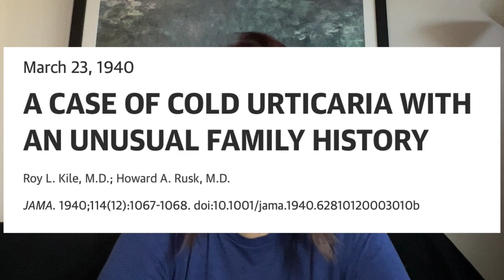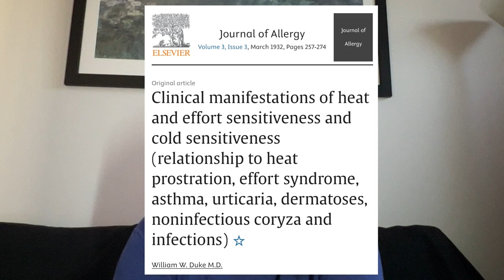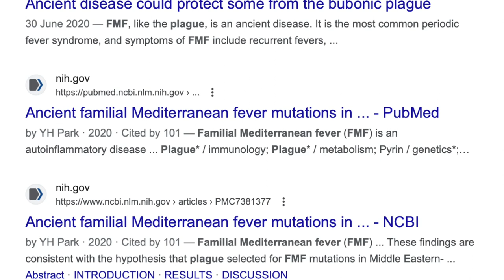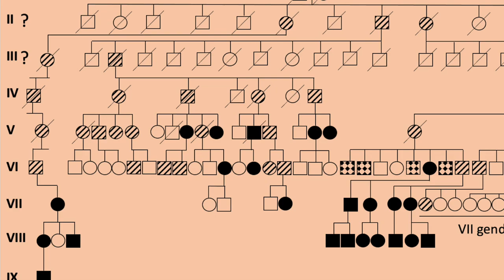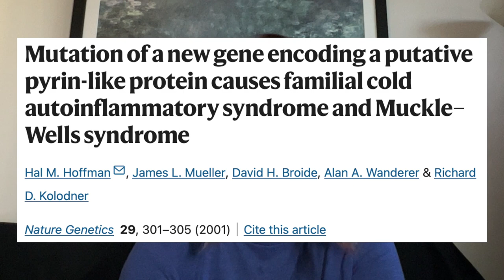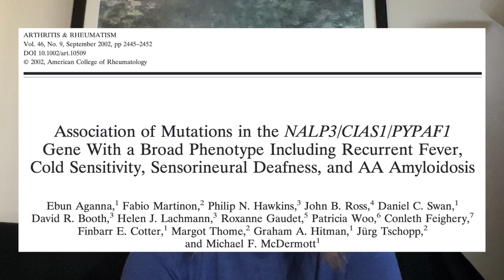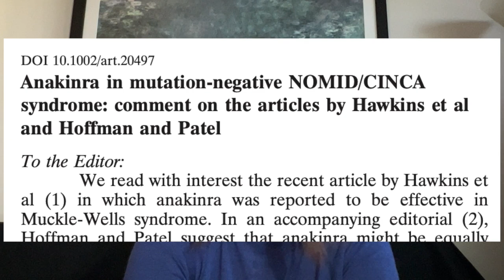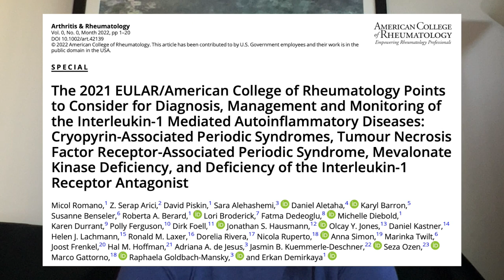A History of CAPS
Cryopyrin-associated periodic syndrome (CAPS) is a group of three autoinflammatory conditions, associated with the NLRP3 gene, that were all discovered separately. Here is a story of how they came to the attention of doctors and medical researchers. Apologies to anyone I left out :)

References:

Aganna, E, Martinon, F, Hawkins, PN, et al 2002, ‘Association of mutations in the NALP3/CIAS1/PYPAF1 gene with a broad phenotype including recurrent fever, cold sensitivity, sensorineural deafness, and AA amyloidosis,’ Arthritis & Rheum, 46(9): 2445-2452,

Aksentijevich, I, Nowak, M, Mallah, M, et al 2002, ‘De novo CIAS1 mutations, cytokine activation, and evidence for genetic heterogeneity in patients with neonatal-onset multisystem inflammatory disease (NOMID): a new member of the expanding family of pyrin-associated autoinflammatory diseases,’ Arthritis & Rheum, 46(12): 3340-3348,

Alehashemi, S, Dasari, S & de Jesus, AA 2022, ‘Anakinra-associated amyloidosis,’ JAMA Dermatology, 158(12): 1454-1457,

Ansell, BM, Bywaters, EGL & Elderkin, FM 1975, ‘Familial arthropathy with rash, uveitis and mental retardation,’ Proc R Soc Med, 68(9): 584-585,

Cuisset, L, Drenth, JP, Berthelot, JM, et al 1999, ‘Genetic linkage of the Muckle-Wells syndrome to chromosome 1q44,’ Am J Hum Gen, 65(4): 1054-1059,

Dodé, C, Le Dû, N, Cuisset, L, et al 2002, ‘New mutations of CIAS1 that are responsible for Muckle-Wells syndrome and familial cold urticaria: a novel mutation underlies both syndromes,’ Am J Hum Gen, 70: 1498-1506,

Duke, WW 1932, ‘Clinical manifestations of heat and effort sensitiveness and cold sensitiveness (relationship to heat prostration, effort syndrome, asthma, urticaria, dermatoses, noninfectious coryza and infections,’ J Allergy, 3(3): 257-274,

Feldmann, J, Prieur, AM, Quartier, P, et al 2002, ‘Chronic infantile neurological cutaneous and articular syndrome is caused by mutations in CIAS1, a gene highly expressed in polymorphonuclear cells and chondrocytes,’ Am J Hum Gen, 71(1): 198-203

Frenkel, J, Wulffraat, NM & Kuis, W 2004, ‘Anakinra in mutation-negative NOMID/CINCA syndrome: comment on the articles by Hawkins et al and Hoffman and Patel,’ Arthritis & Rheu, 50(11): 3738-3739,

Hawkins, PN, Lachmann, HJ, Aganna, E, et al 2004, ‘Spectrum of clinical features in Muckle-Wells syndrome and response to anakinra,’ Arthritis & Rheum, 50(2): 607-612,

Hoffman, HM, Mueller, JL, Broide, DH, et al 2001, ‘Mutation of a new gene encoding a putative pyrin-like protein causes familial cold autoinflammatory syndrome and Muckle-Wells syndrome,’ Nat Gen, 29: 301-305,

Hoffman, HM & Patel, DD 2004, ‘Genomic-based therapy: targeting interleukin-1 for autoinflammatory diseases,’ Arthritis & Rheum, 50(2): 345-349,

Kile, RL & Rusk, HA 1940, ‘A case of cold urticaria with an unusual family history,’ JAMA, 114(12): 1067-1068,

Levine, HD 1935, ‘Urticaria due to sensitivity to cold: survey of the literature and report of a case, with experimental observations,’ Arch Intern Med (Chicago),5(3,): 498-510,

Muckle, TJ 1979, ‘The ‘Muckle-Wells’ syndrome,’ Br J Dermatol, 100: 87-92,

Muckle, TJ & Wells, M 1962, ‘Urticaria, deafness, and amyloidosis: a new heredo-familial syndrome,’ Q J Med, 31(122): 235-248,

Prieur, AM & Griscelli, C 1981, ‘Arthropy with rash, chronic meningitis, eye lesions, and mental retardation,’ J Pediatr, 99(1): 79-83,

Romano, M, Arici, ZS, Piskin, D, et al 2022, ‘The 2021 EULAR/American College of Rheumatology points to consider for diagnosis, management and monitoring of the interleukin-1 mediated autoinflammatory diseases: cryopyrin-associated periodic syndromes, tumour necrosis factor receptor-associated periodic syndrome, mevalonate kinase deficiency, and deficiency of the interleukin-1 receptor antagonist,’ Arthritis Rheumatol, 74(7): 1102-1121,